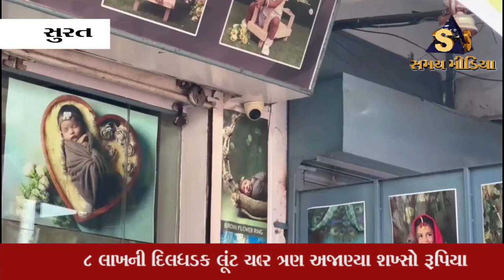સુરતમાં પોલીસનો કોઈ ખોફ ન હોય તેમ એક પછી એક ક્રાઈમની ઘટનાઓ ઘટી રહી છે